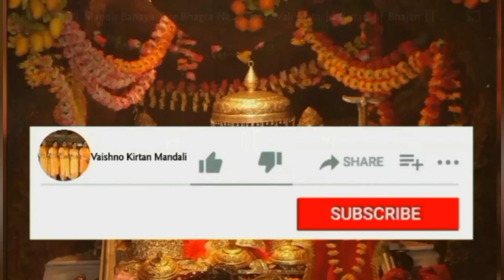धमाकेदार कृष्ण भजन सुनते ही झूम उठोगे।। श्री कृष्ण जन्माष्टमी स्पैशल ।। Krishan Bhajan 🙏🏻🌹